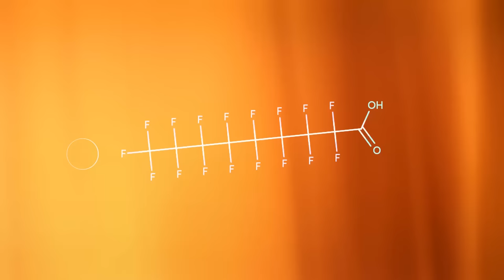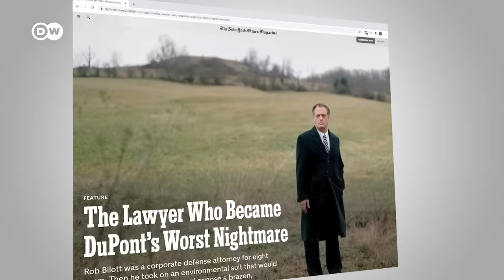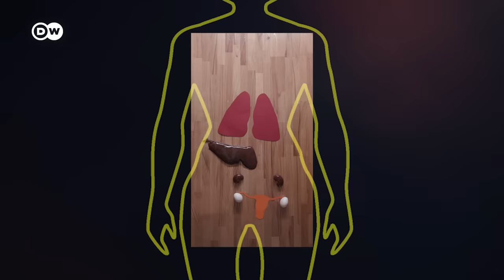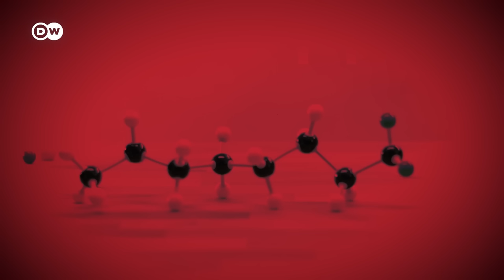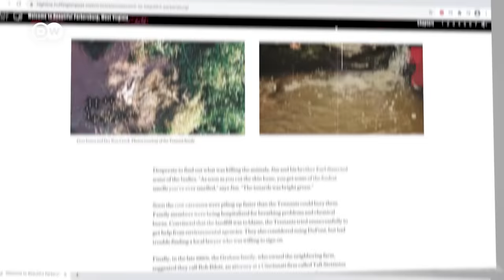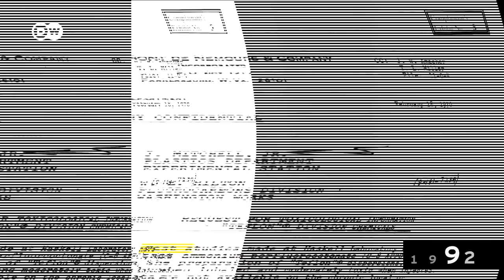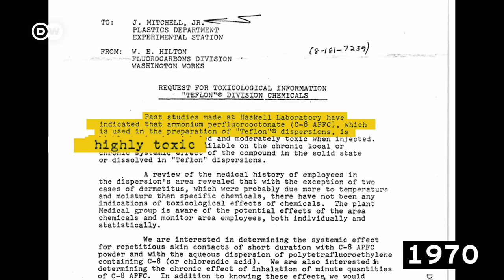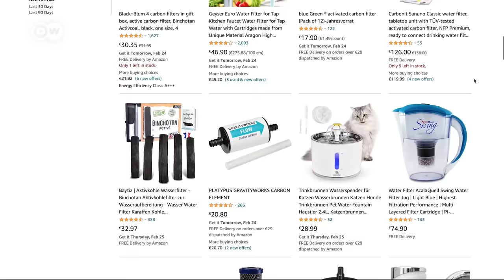PFAS: The secret toxins in your body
What does a rain jacket or a pan have to do with our health and environment? A lot. They can contain "forever chemicals” or PFAS, which are seriously harmful and never degrade.

Robert Billot’s next lawsuit on behalf of everyone in the U.S with PFAS in their blood:

Author: Tim Schauenberg
Video editor: Cem Adam Springer
Supervising editor: Joanna Gottschalk